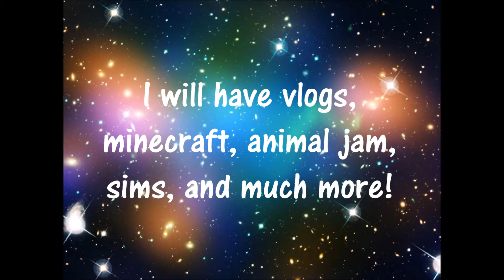CHANNEL TRAILER!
This is what my channel is all about.